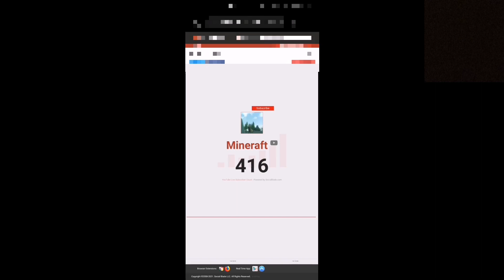Epic Moment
419!!!